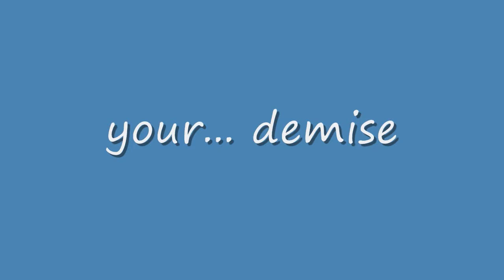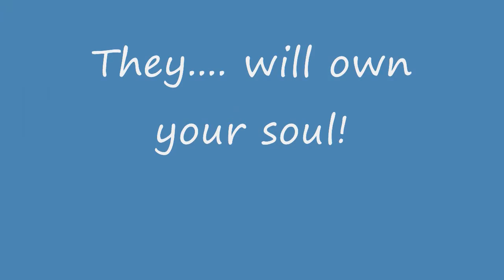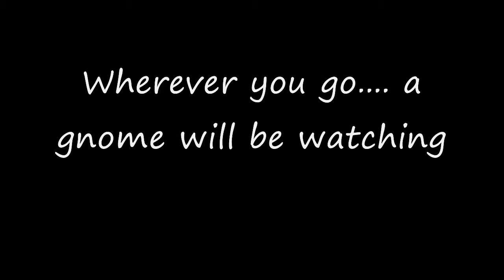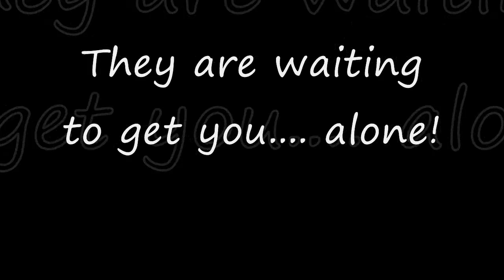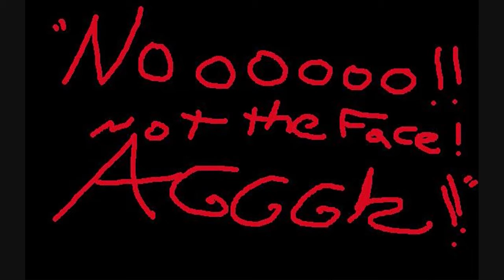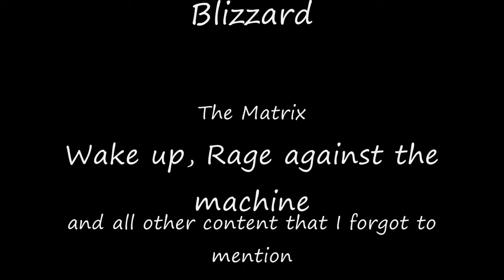Gnomes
Tiny death from below!